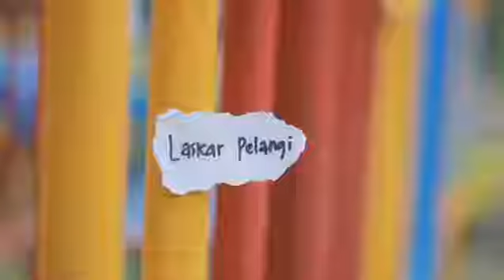Laskar Pelangi - Nidji | cutting paper Lyrics